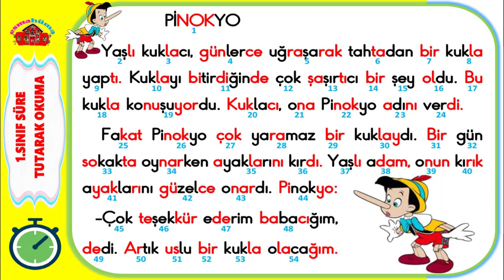1.Sınıf Süre Tutarak Okuma Çalışması -4 I Pinokyo Metni I 54 Kelime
1.Sınıf Süre Tutarak Okuma Çalışması -4 I Pinokyo Metni I 54 Kelime